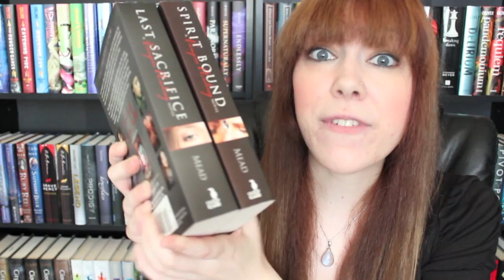Falling Behind in BookTube-A-Thon!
Yeah. I'm not gonna complete all the challenges. BUT I WILL COMPLETE THE VAMPIRE ACADEMY SERIES OR DIE TRYING.

BookTube-A-Thon stats:
Total pages read: 1243
Challenges completed: 3 (500+ pg book, re-read, audiobook)
Currently reading: Spirit Bound (Vampire Academy 5) by Richelle Mead (STILL)
Reading next: Last Sacrifice (Vampire Academy 6)